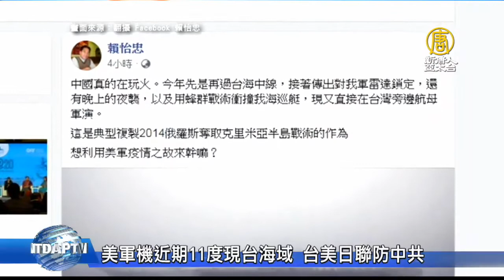美軍機近期11度現台海域 台美日聯防中共